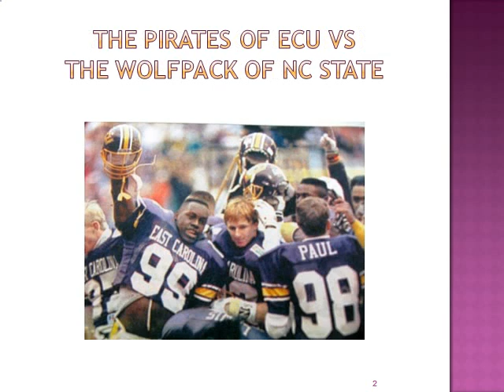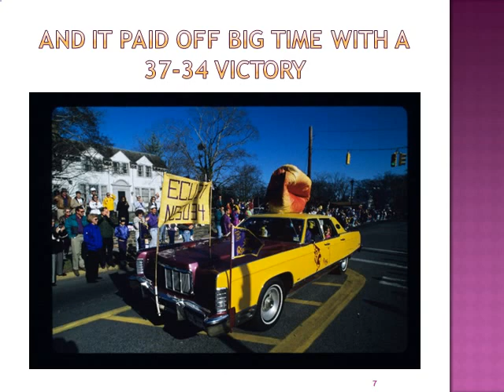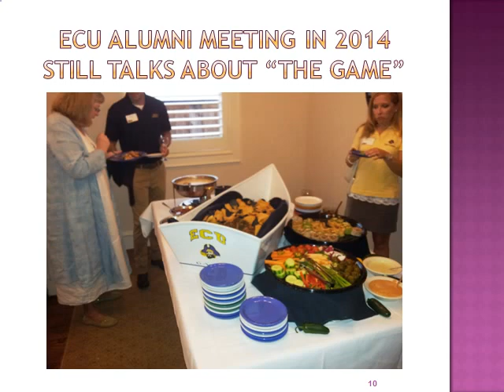1992 Peach Bowl Ballad - the Game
1992 Peach Bowl Ballad